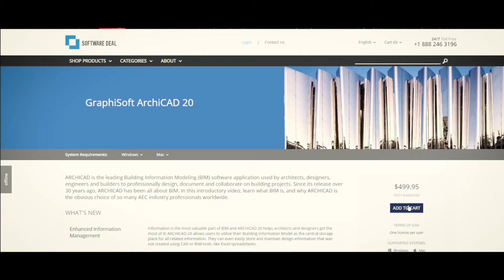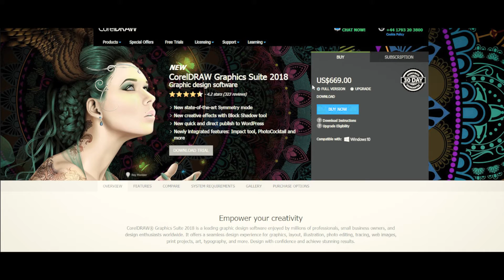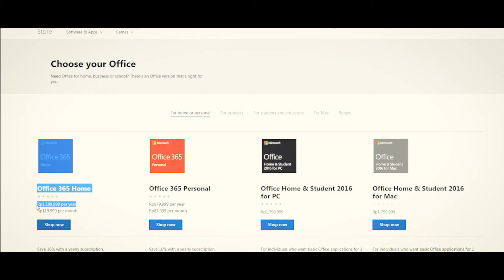harga software untuk arsitek 2018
Berapa biaya software computer untuk arsitek?

Kali ini saya akan kembali membahas masalah software tetapi dilihat dari harganya.

Ada beberapa keuntungan dan kekurangan apabila melihat legalitas software computer di Indonesia. Ada banyak sekali software bajakan yang dijual secara bebas, kita bisa dengan mudah mendapatkan apapun software terbaru yang kita inginkan.

kalau dilihat di sisi developer software jelas sangat merugikan karena hakciptanya kalau dilihat dari pengguna sangat mnguntungkan karena bisa menggunakan tanpa keluar uang banyak.

Ketimpangan antara penghasilan dan harga software menjadi salah satu penyebabnya. Contohnya apabila saya ingin menggunakan secara personal software autocad yang harganya ribuan dolar, saya harus menabung tahunan untuk membeli, karena gaji sebagai arsitek hanya beberapa ratus dolar sebulan, belum dikurangi kebutuhan harian.